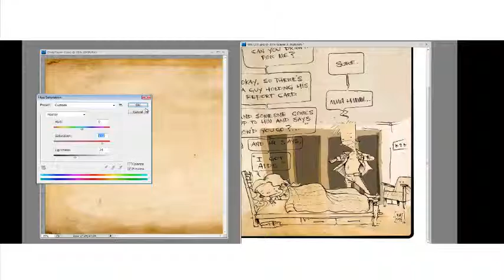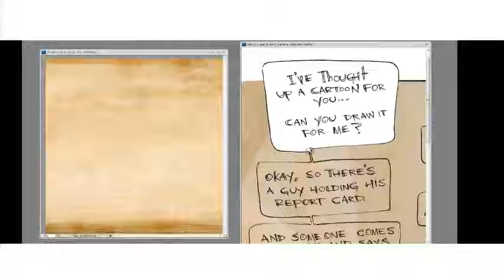Confabulation 200 vid 1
Showing my web comic Confabulation # 200 being drawn and coloured.